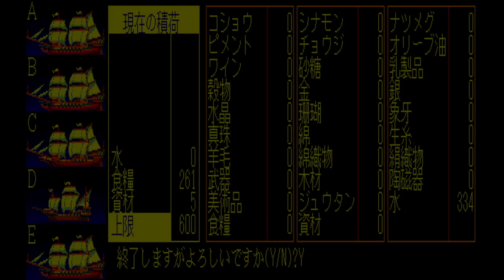(PC88実況)大航海時代163